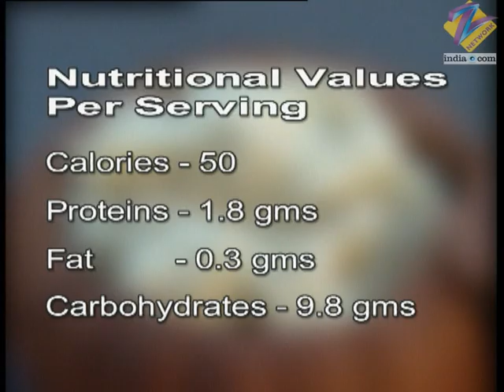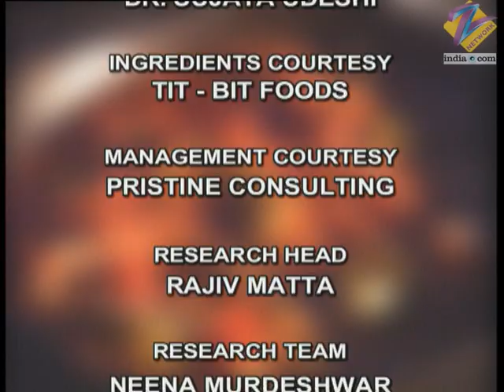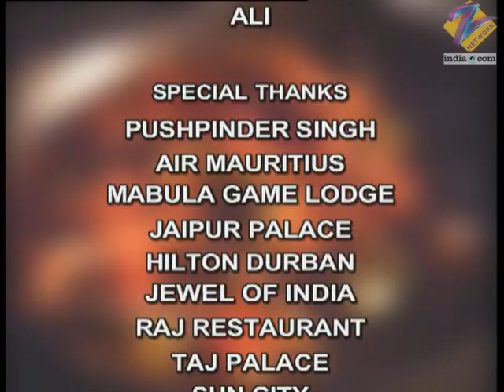Khana Khazana - Cooking Show - Full Episode 383 - Zee TV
Chef. Sanjeev Kapoor along with Chef Notty and Chef Richards demonstrate preparation of the following recipes.      1) Spinach Maron.     2) Mili Puff.     3) Onion and Tomato Gravy.